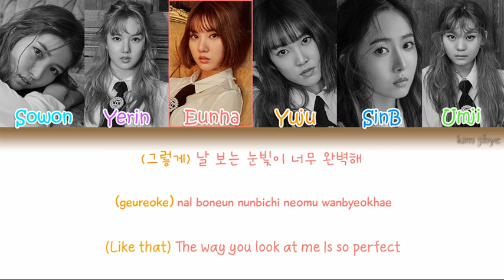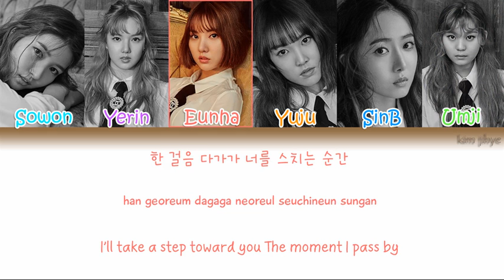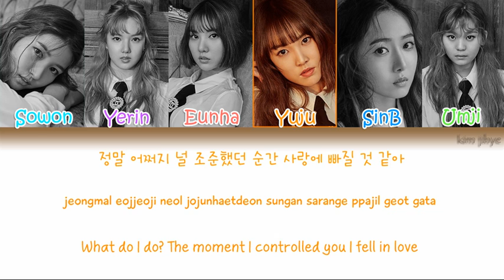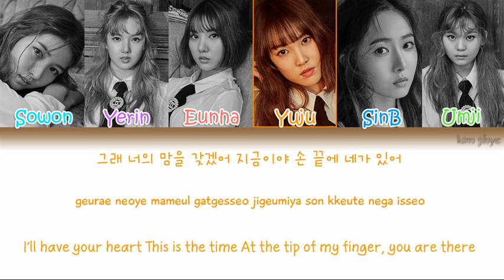GFRIEND (여자친구) - FINGERTIP (핑거팁) Lyrics (Han|Rom|Eng|COLOR CODED)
-Credits-

Lyrics/작사: 이기, 용배
Composer/작곡: 이기, 용배
Arranger/편곡: 이기, 용배